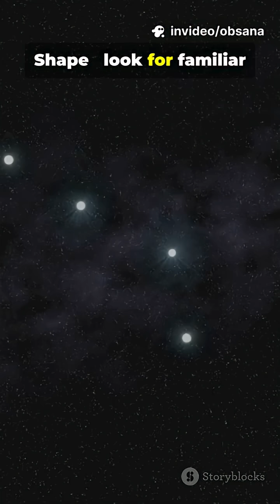✨ How to Identify Stars and Constellations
Want to read the night sky easily? 🌌 Start by spotting the brightest stars like Sirius or Vega. Look for simple shapes such as Orion’s Belt, the Big Dipper, or Cassiopeia’s W. Use a star-map app, go outside on a clear dark night, and keep practicing — patterns become familiar fast! 🔭⭐